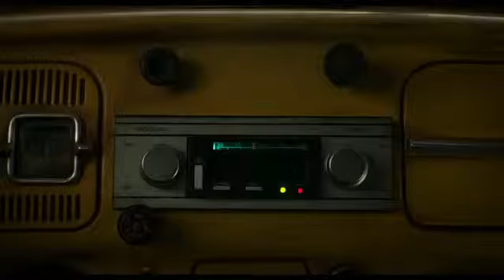Transformers 2018 (bumblebee) estreno dic 20